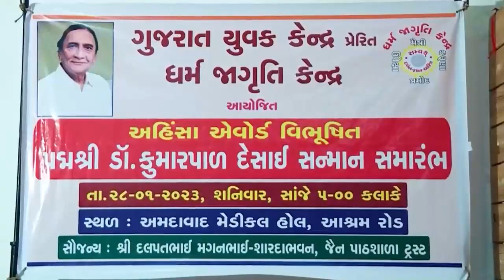`અહિંસા-ઍવોર્ડ' પ્રાપ્ત કરનાર પદ્મશ્રી ડૉ. કુમારપાળ દેસાઈનો વિવિધ સંસ્થાઓ દ્વારા અભિવાદન-સમારોહ